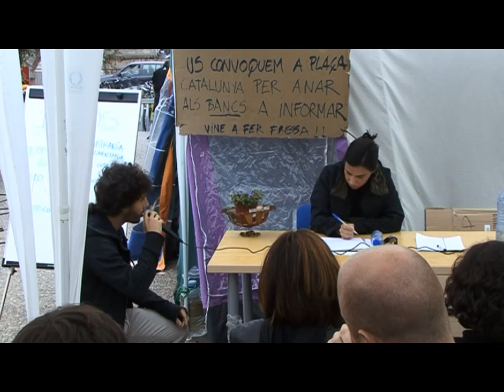Xerrada a càrrec d'Esther Vivas respecte a la Sobirania Alimentària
Xerrada a càrrec d'Esther Vivas respecte a la Sobirania Alimentària als indignats i indignades de Girona.